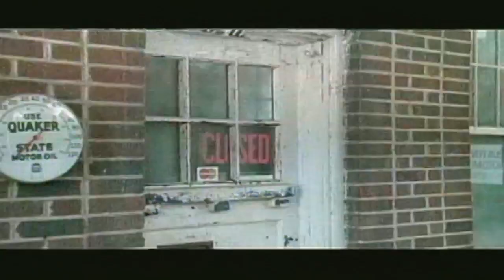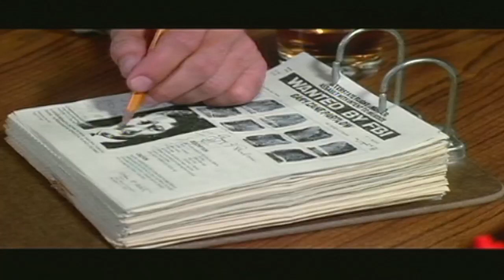Mutant (1984) - Full ADT Livestream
Kyle and I pull from the trusty shit pile and honestly this one wasn't a half bad 80s zombie flick. Definitely don't take it seriously and have a fun time!